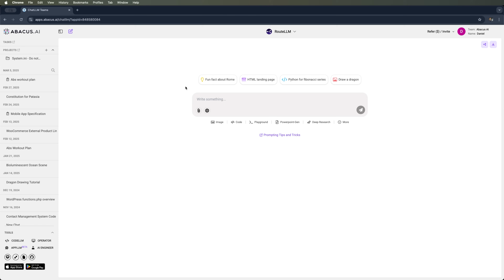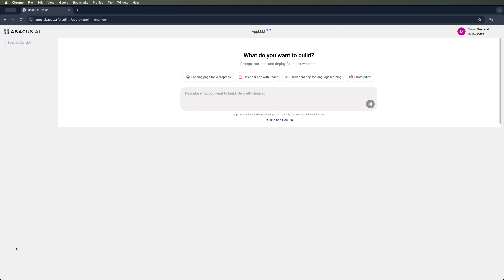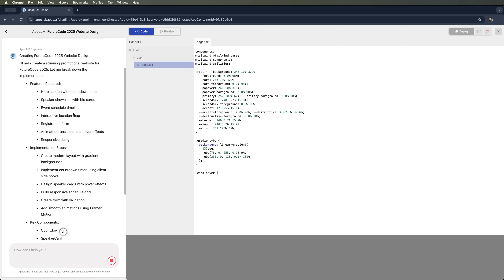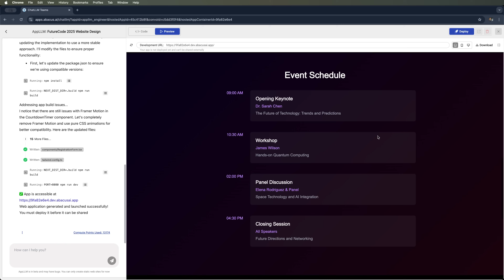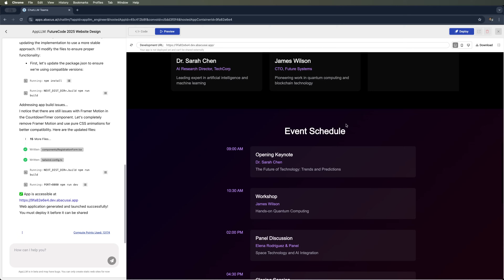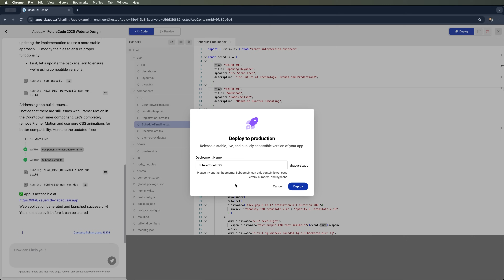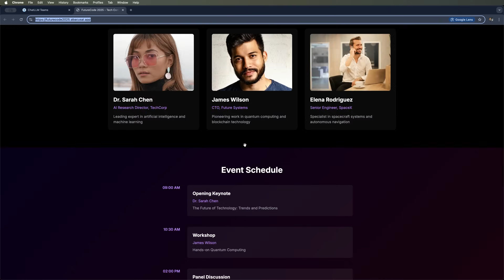AppLLM Review + Tutorial - 2025 | by Abacus AI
In this AppLLM Review + Tutorial 2025 I test out Abacus AI’s new AppLLM feature by building a complete event landing page with just one prompt. Watch as I walk through the entire process: generating the code, customizing the layout, and deploying the site live in minutes. If you’re curious about no-code AI tools or need a fast way to launch web projects, this one's for you.

⏱️CHAPTERS:
0:00 AppLLM Review 2025
0:48 AppLLM Tutorial
6:29 Final Thoughts